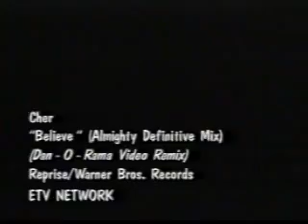Cher-Believe(Almighty Remix)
☆Believe was an unbelievable success about CHER,and Believe-Almighty Remix was also a special type to listen and watch.

★Wellcome to CHER fan's group in taiwan.
and you can share your CHER.